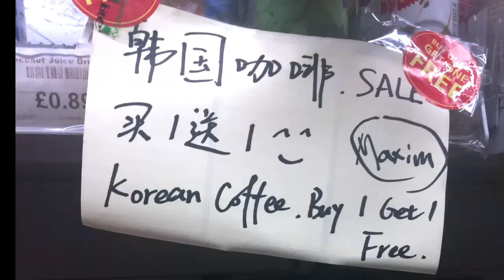Welcome to SIDA CHINESE Supermarket